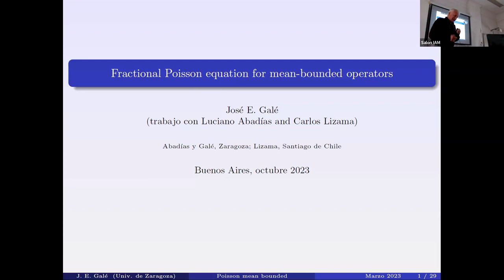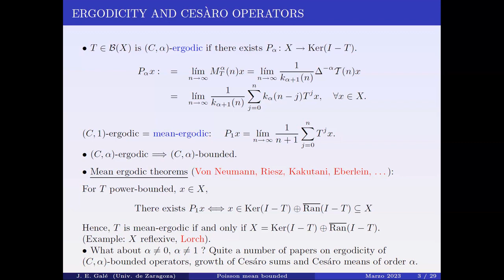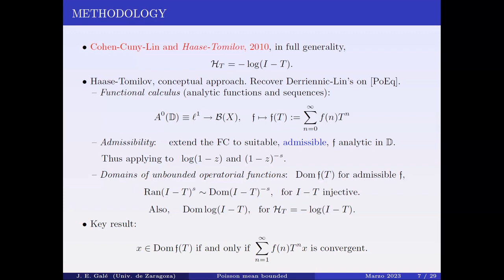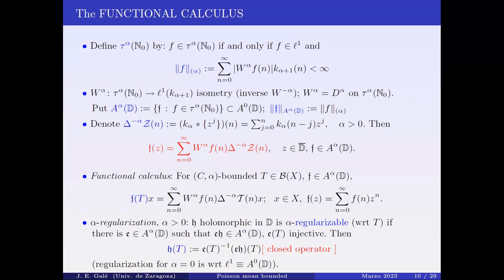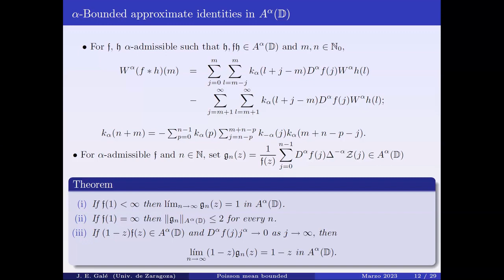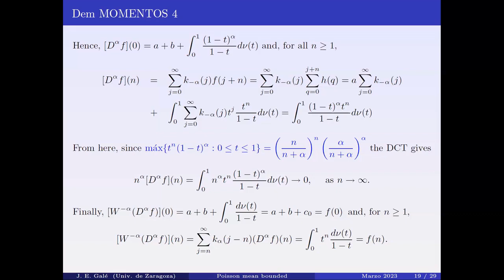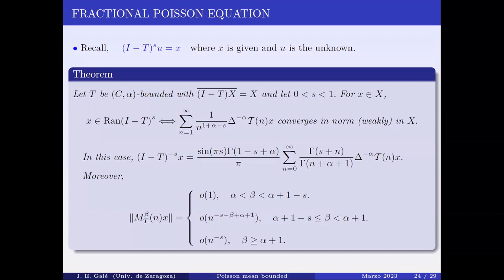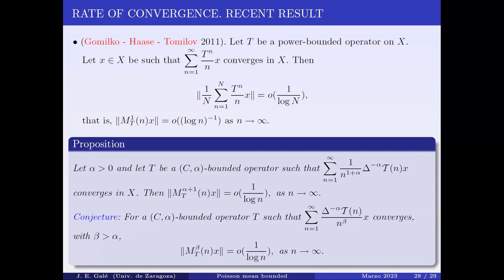José Galé, Fractional Poisson equation for mean-bounded operators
Let T be a Cesàro bounded operator of order α greater thatn 0 on a Banach space X and let x in X . We characterize the solution u in X of the Poisson
equation (I − T ) s u = x,  for s in (0,1), in terms of series convergence involving differences of T . The domain of the infinitesimal generator log(I −T) of the semigroup ((I − T ) s ) s greater thatn 0 is also characterized, and the identification of − log(I − T ) with a certain generalization of the so-called discrete Hilbert transform is obtained. These results extend, to Cesàro bounded operators, similar and well-known theorems existing in the literature for power-bounded operators.
This is joint work with Luciano Abadías and Carlos Lizama.